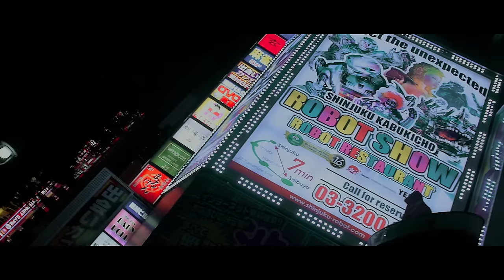AJ Tracey - Buster Cannon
Produced by @TreMission
Mixed by @ZiroUK & @Freezachin
Mastered by Robin Petras

Directed by @JMornix
Film Production by @KZNCreative
Special thanks to Virgil Abloh, Nana Adu-Sarfo, Nevin Hendrickson & Jun Yokoyama